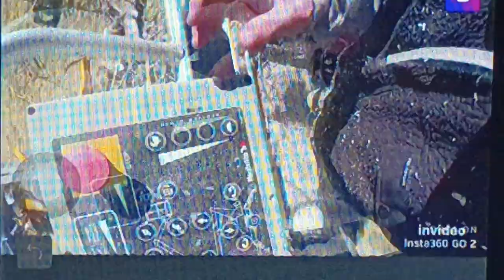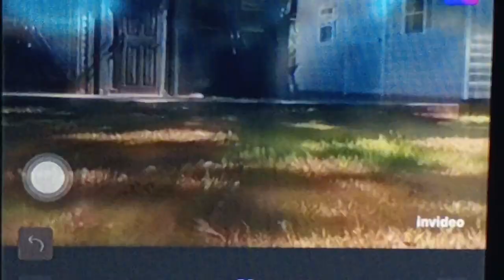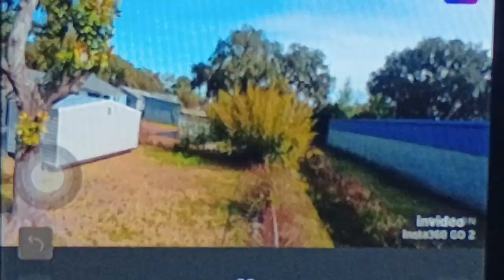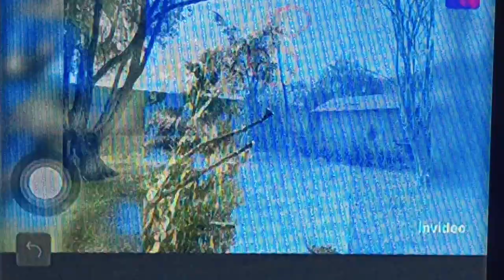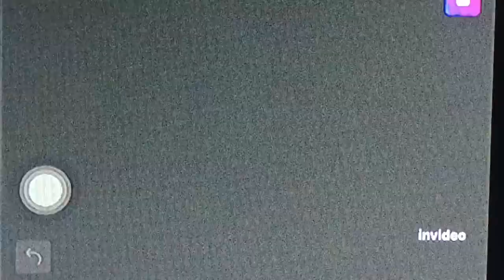How to remove a dead tree or a healthy tree with a lift. An Arial view.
and this video I fly my drone around the property while one of my employees is in the bucket working removing a dead hackberry tree we also removed a camphor tree after we move the tree and cleaned everything up I got a aerial view with my drone of all the work that we did in the trees gone do you have any questions you can reach out to me at at Baker's tree service LLC were located in Richmond Hill Georgia and Savannah Georgia